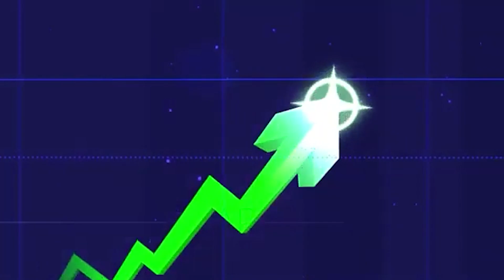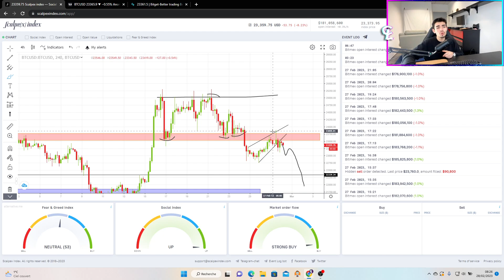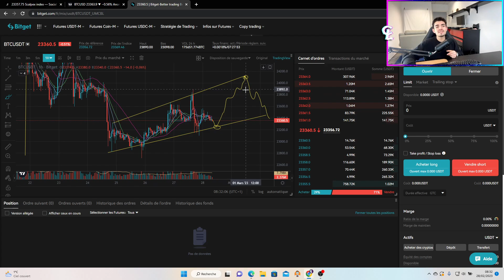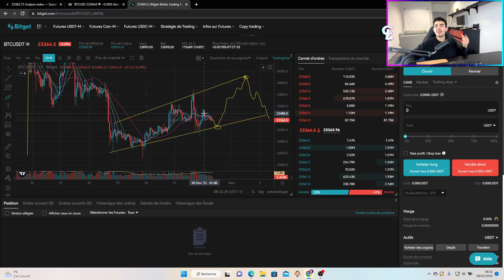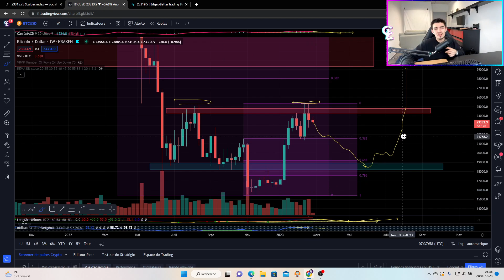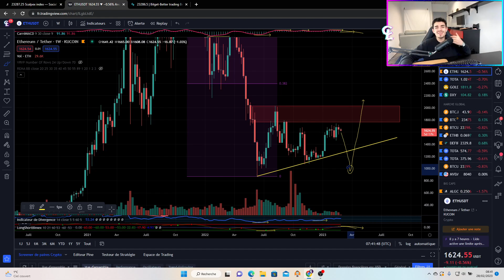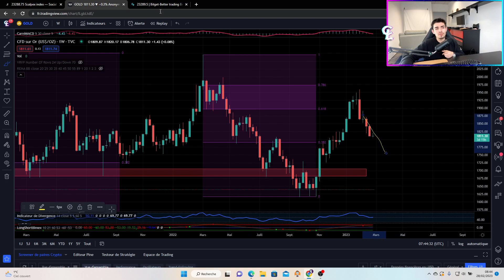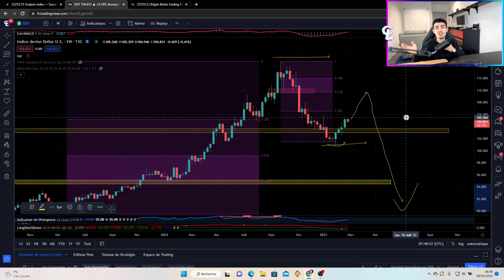BITCOIN 😱 Êtes-vous PRÉPARÉ à ce CRASH ?? (Attention à vos Altcoins ⚠️)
Le Bitcoin se fait complètement rejeté des 25 000$ en weekly, bon nombre de signaux pointent vers un crash imminent sur le marché cryptomonnaie donc restez prudent ! Un objectif de baisse jusqu’au 18 000$ est envisageable, ce qui représente une correction de près de 30% sur les altcoins. Mais alors quelles indications techniques nous partage les graphiques ? Comment tirer profit de cette baisse pour saisir les meilleures opportunités ?

🎁 Bitget Obtenez -10% de frais sur toutes vos transactions et un BONUS de bienvenue avec mon lien

RESTEZ CONNECTÉ

► 🎁 Rejoignez Gratuitement le Groupe Telegram “ Crypto Logique Club © “ pour obtenir des analyses exclusives du bitcoin , des altcoins ainsi que pouvoir suivre les dernières news & les actualités du marché cryptomonnaie

00:00 - Introduction

01:10 - Scalpex Index

05:50 - Update + nouveau trade sur Bitget

11:20 - Analyse du Bitcoin Weekly

16:37 - Analyse de Ethereum Weekly

20:15 - Analyse du Crypto Total Weekly

22:28 - Analyse du Gold Weekly

25:12 - Analyse du Dollar Weekly

27:15 - Conclusion de la vidéo